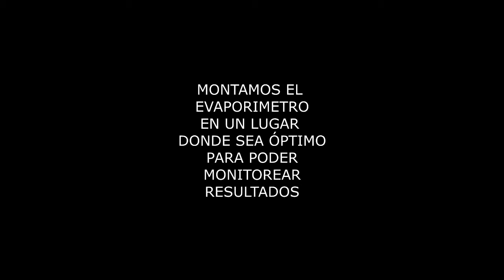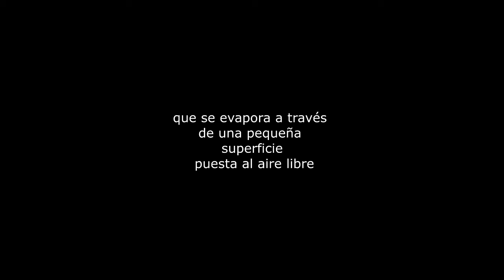EVAPORIMETRO PICHE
ING.AMBIENTAL
METEOROLOGÍA
PRESENTADO POR: RUIZ TRIGOSO DANIEL